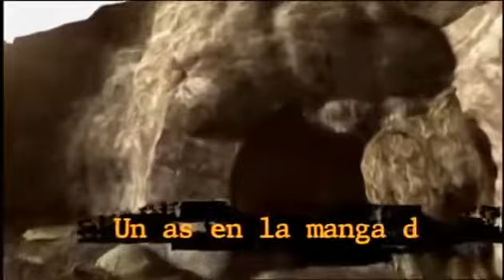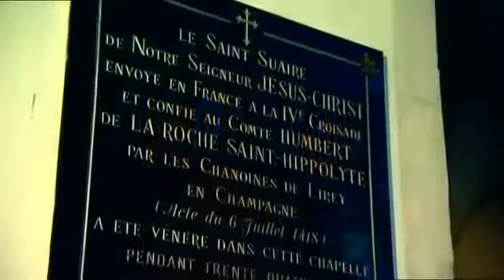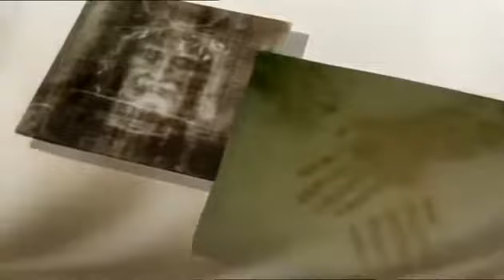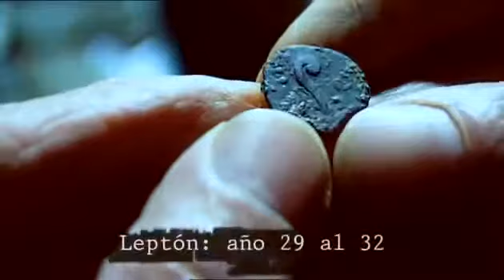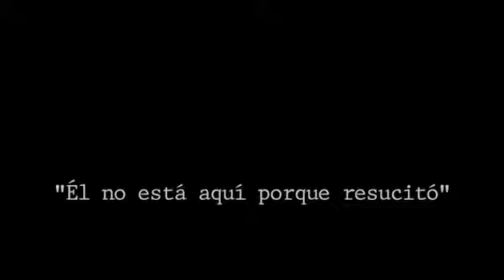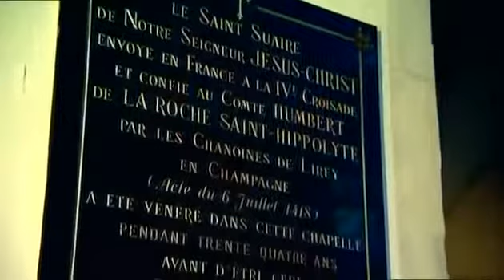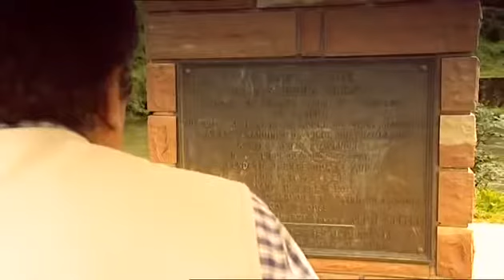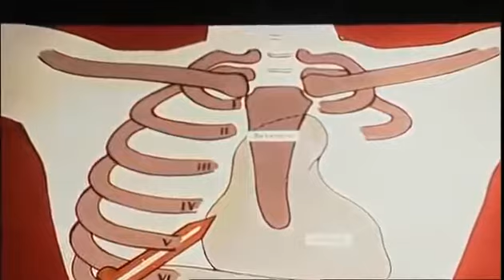La verdadera historia de Jesucristo - Planeta encantado | Documentales Completos en Español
La Verdadera historia de Jesus de Nazaret, Vida, muerte y resurección con JJBenitez. ¿Como puedo saber mi futuro en el Amor?

Para realizar esta aventura informativa en la que el espectador se convertirá en un viajero privilegiado, el equipo de PlanetaEncantado, Un viaje confidencial con J.J.Benítez ha rodado durante.

Jesús, el judio. Su muerte, su resurrección, sus apariciones, que fueron mas de que están plasmadas en los evangelios. El nacimiento de la Iglesia, las mujeres que lo rodearon. Los.

J.J. Benítez presenta "Jesús de Nazaret: nada es lo que parece". Presentación del libro en la Librería Imperial de Sevilla. 27 de noviembre 2012. Filmado por Javier A. Martínez.

Este episodio se adentrará en uno de los más asombrosos y p